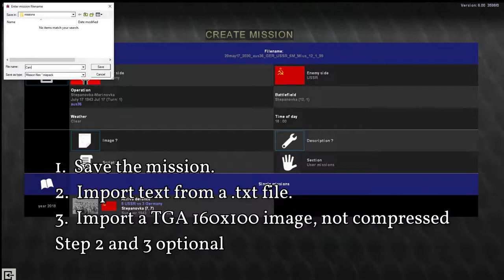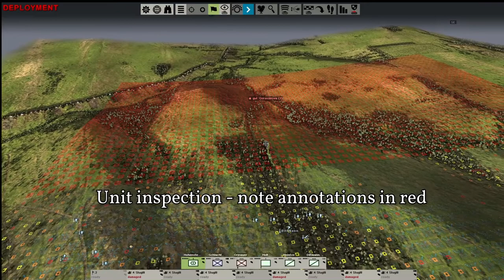Graviteam Tactics: Mius Front - Tutorial for New Players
Tips for new players.  How to save campaign missions as scenarios.  Moving on the map.  Flare and icon colors.  Stepanovka Campaign - second mission